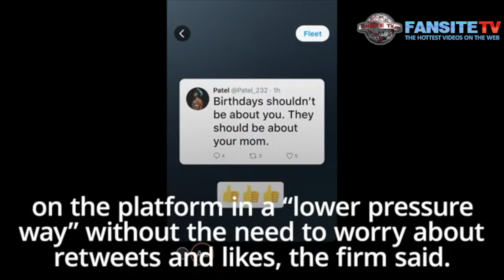Twitter Announces “Fleets”, Similar To Instagram And Snapchat Stories Where You Can Post Text, Photo